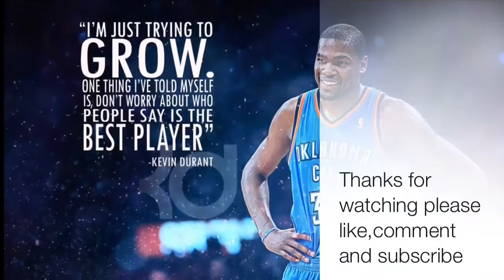Marcus Watson 7th grade prospect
Marcus is a 13 year old 6 ft working on his game every day trying to get better everyday